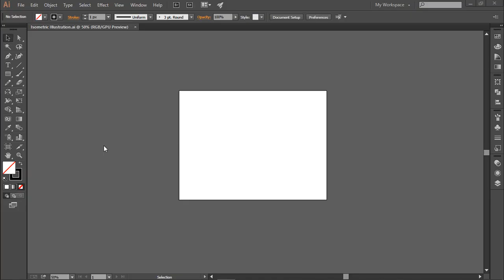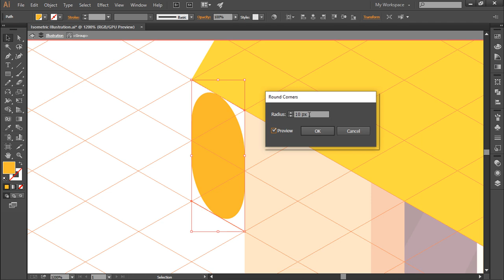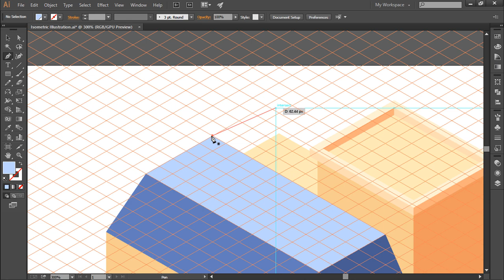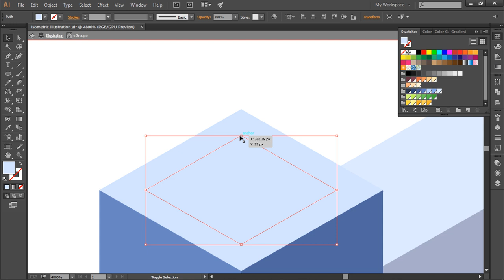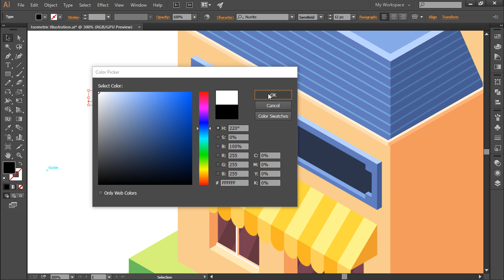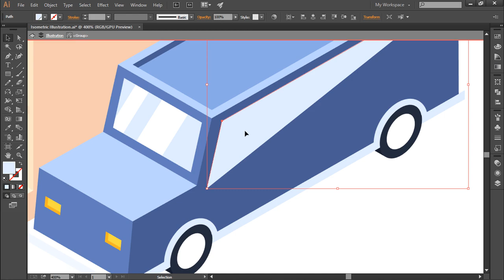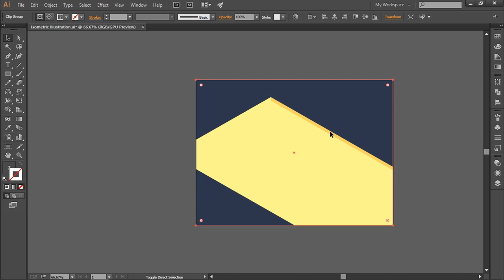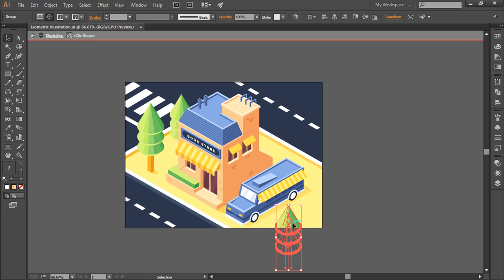Isometric Illustration: Isometric Design Process in Illustrator (Speed Art)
This is a first video in my series about Isometric Illustration. Isometric projections are a way allows an artist to quickly and accurately draw an object without using perspective.

This speed video process will give you an overview of how I draw Isometric Illustrations in Adobe Illustrator using a combination of techniques and tools such as Colors and Lighting, Grids, 3D(Extrude & Bevel, Revolve, Rotate), Blend...